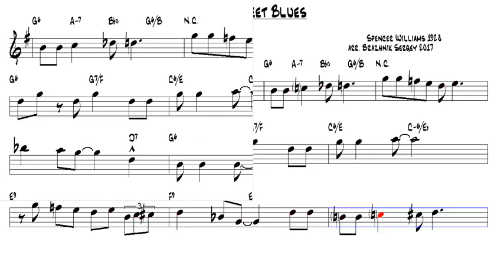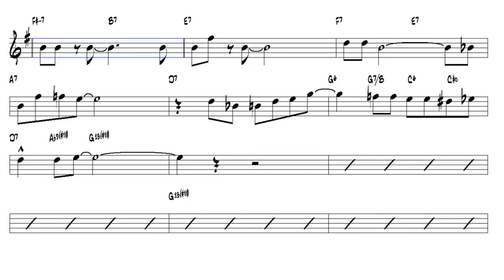Basin Street Blues Spencer Williams 1928 Alto Sax